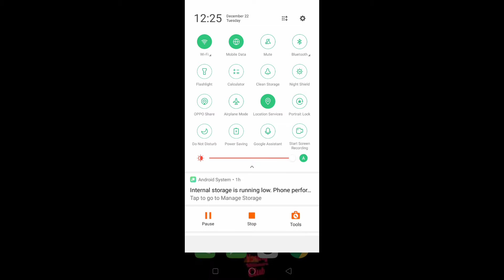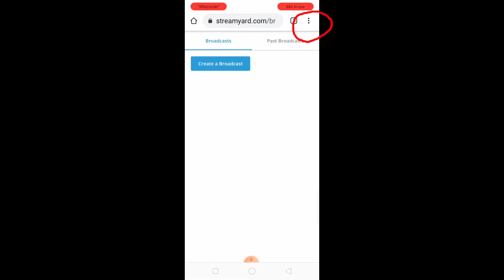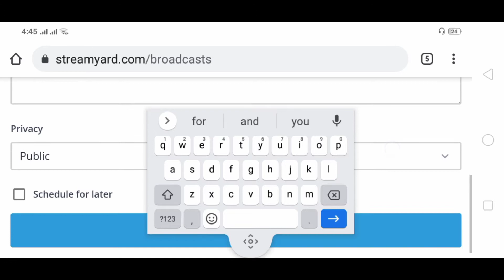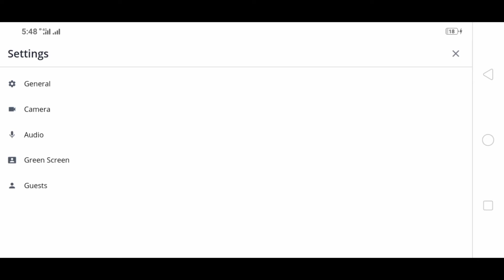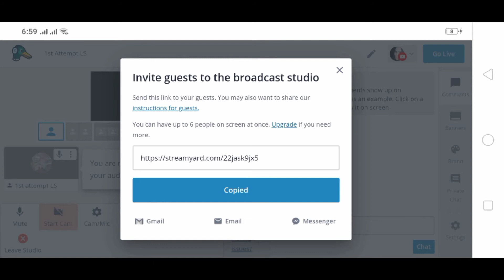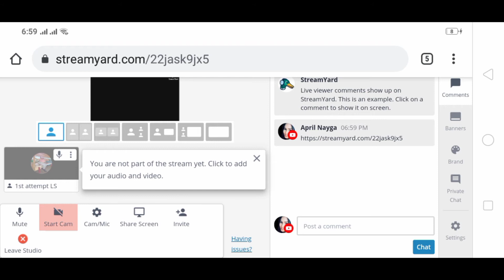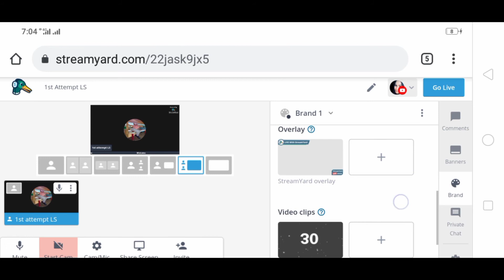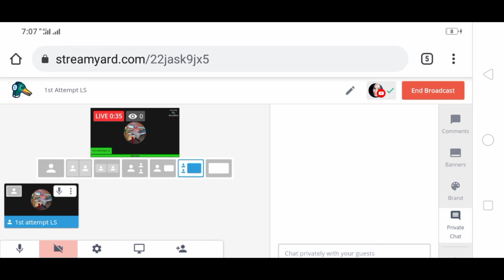How to YouTube livestream on mobile phone without 1000 subscribers l How to use streamyards 2020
Hope this tutorial will help you learn how to YouTube livestream on mobile phone without 1000 subscribers and how to use stream yards.